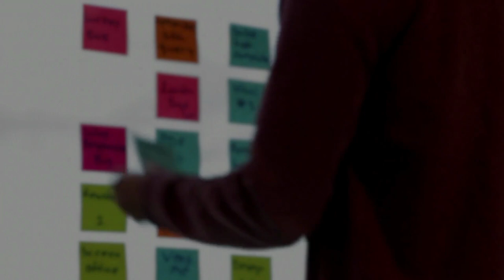Stop Being A Victim And Build Confidence To Live Stress-Free Instead - اردو / हिन्दी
Victim Mentality is a behaviour and a mindset which everyone must know about. There are people among us who are suffering from such mental behaviour and we must help them by bringing them out of such situations and getting them on track for a happy stress-free life.
Do you know someone who seems to become a victim in almost every situation?
Never get stuck in the situation of being a victim, as it will make you suffer more and more.
The dangers of Victim Mentality are:
A range of physical and emotional damage
Damaging for morale
Damaging for productivity
Damaging of relationships
Damaging for trust in yourself
Depression
Let's try to understand Causes of Victim Mentality, and how to BEAT THE VICTIM MENTALITY? How to live a happy life?

0:00 - Intro Victim Mentality
1:02 - Story of snow white
2:08 - Mindset/ Snow White
3:05 - Causes of Victim Mentality
3:30 - BEAT THE VICTIM MENTALITY
5:45 - Conclusion